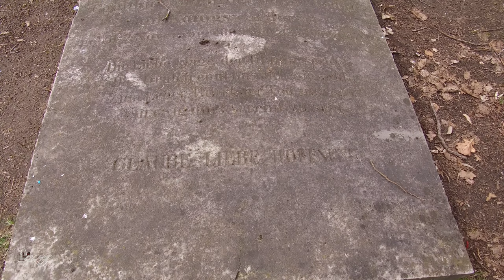Unterwegs mit Falk Lorenz Schlosspark Königswartha 4k UHD